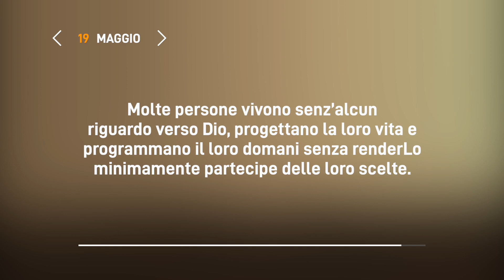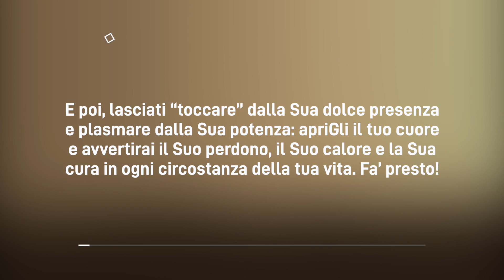Meditazione Calendario “Parole di Vita” del 19 Maggio 2022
DIO È VICINO A TE
Quando Giacobbe si svegliò dal sonno, disse: «Certo, il Signore è in questo luogo e io non lo sapevo!
(Genesi 28:16)